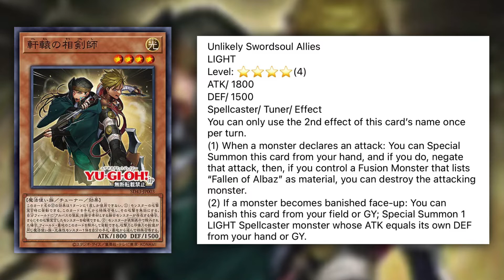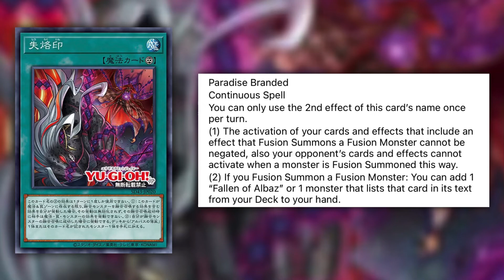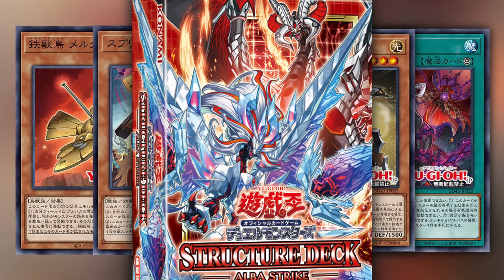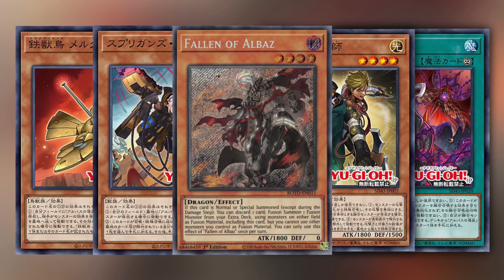Yu-Gi-Oh! Albaz Structure Deck Reveals Are Really Impressive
Early reveals of the Albaz Structure Deck showcase some really interesting cards that brings members of previous archetypes together along side with Fallen of Albaz

If you guys would like to support me and the channel consider checking out my other Instagram page where I usually sell singles, Field Centers, and have occasional raffles. Appreciate your support!